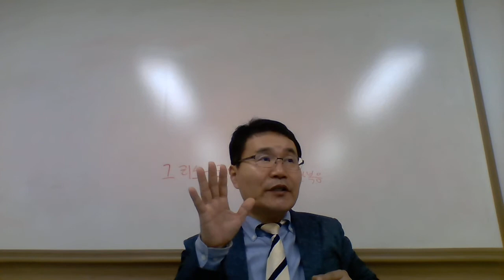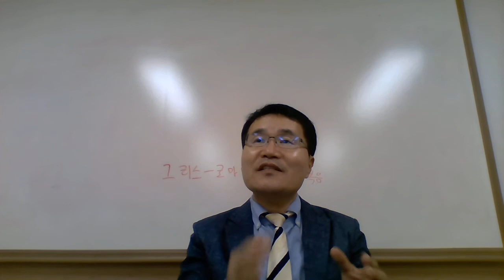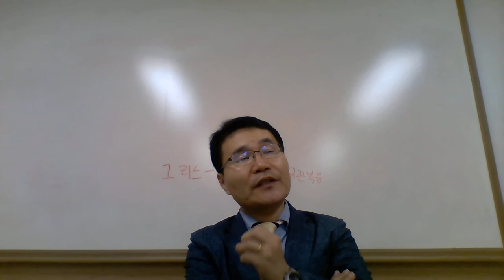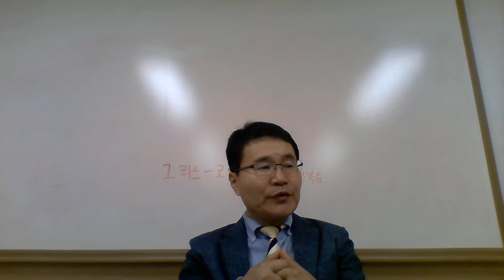16차시 신약성서공관복음서와 그리스 로마 종교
복음서 이해 수업